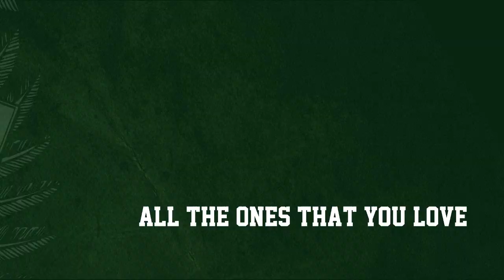Ghost Throne - American Nightmare (Official Lyric Video)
"American Nightmare" by Ghost Throne was tracked by Rick Naiser (Festival Recordings) and mixed/mastered by Steven J Bradley (iwrestledabearonce)